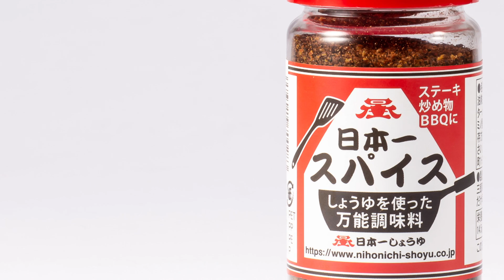【Soy Sauce Spice Blend(Japan's Best Spice）】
Okanao-saburou Shouten

A unique seasoning made from a mixture of soy sauce cake, soy sauce, salt, pepper, garlic and other spices. Use this all-purpose seasoning to enhance the flavor or add a little extra punch to your dishes.